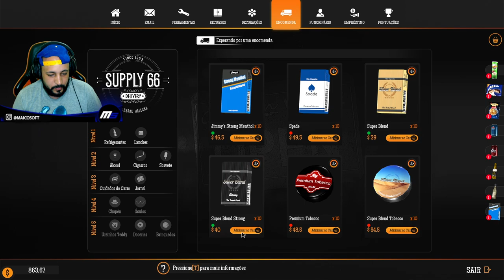ARRUMEI O POSTO E FIZ UM UPGRADE NA OFICINA! - #06 - GAS STATION SIMULATOR